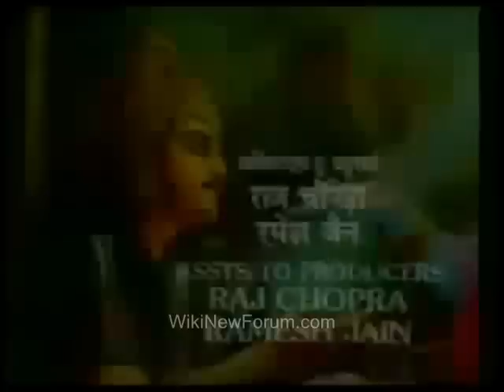Mahabharat (TV series) (All Episodes High Quality HD Videos)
Download Mahabharat (TV series) (All Episodes High Quality HD Videos) @